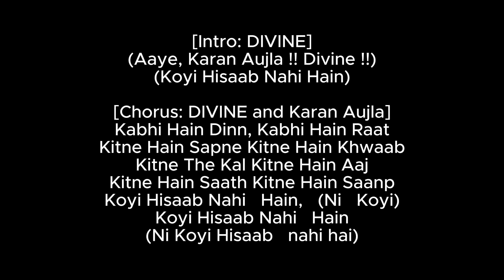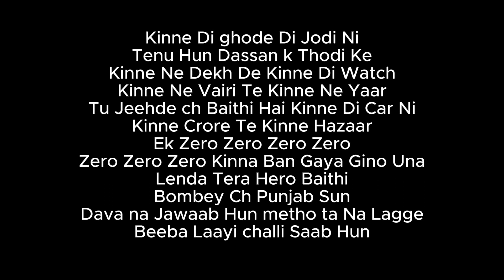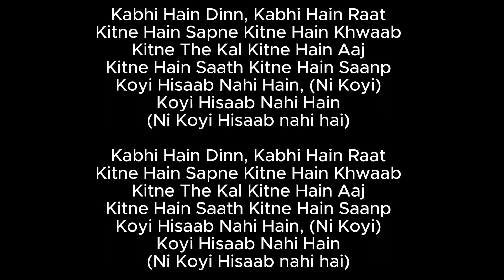HISAAB - DIVINE, KARAN AUJLA